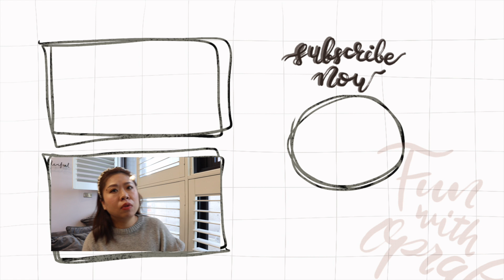關鍵字聊天室EP1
下一集想要聊什麼
直接下方# 留言下去~

對我來說媳婦就是一個新身份
無論老公多愛你，婆家對你多好
就是要不斷的適應跟重新的感受
願世界上的媳婦都能好好渡過各個節日(?

hahahahahahahahahha